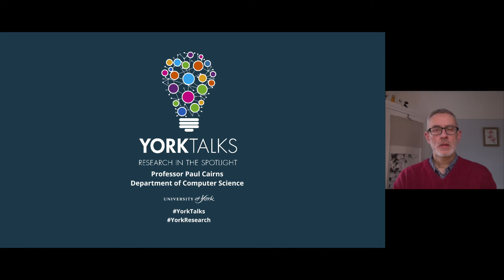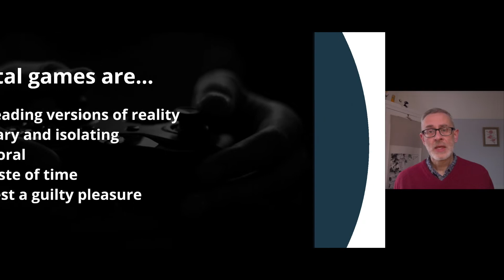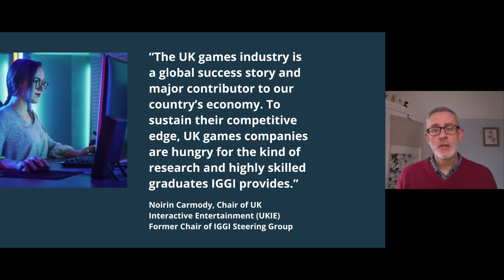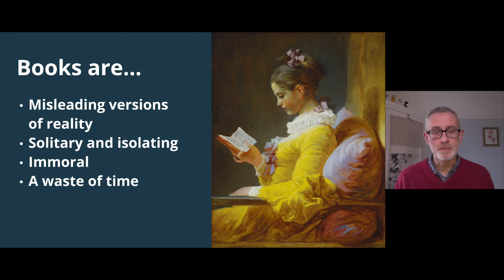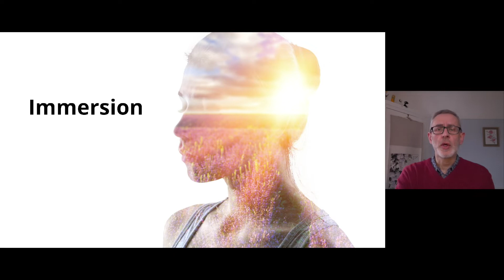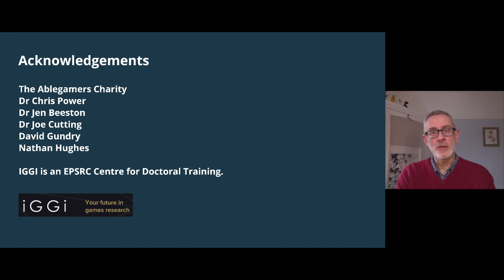YorkTalks 2021: Why you shouldn’t feel guilty about playing digital games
Professor Paul Cairns (Department of Computer Science) delivers 2021 virtual YorkTalk, ‘Immersed in a good game: why you shouldn’t feel guilty about playing The Legend of Zelda and other digital games’, in January 2021.

Whether it’s the blood drenched streets of Grand Theft Auto or collecting cats in Neko Atsume – a mobile phone game downloaded ten million times – exploring the diverse cognitive experiences of playing games has become a mission for Professor Paul Cairns. The former pure mathematician – ‘my career took a sideways turn’ – now leads a remarkable team of young researchers at the EPSRC Centre for Doctoral Training in Intelligent Games and Game Intelligence (IGGI), getting inside the minds of the more than two billion gamers around the world.

Professor Cairns sees the immersive experience of playing games as going beyond the simple pleasure of being lost in a good book, to where players confront the challenge and uncertainty games throw at them to lead to fulfilling and enduring experiences. He will show how IGGI’s smart graduates and postgraduates – it will produce more than a hundred of the latter – are seen as critical to the continuing success of a creative industry that adds close to £6bn to the UK economy and whose products are enriching lives around the world.